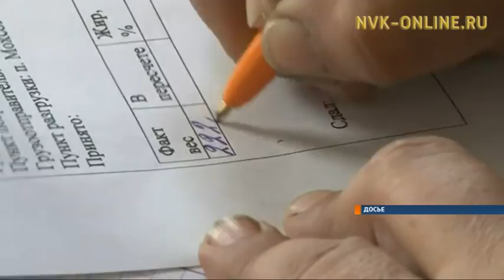Үүт сыаната 2017 сылтан үрдүүр уонна уларыйар